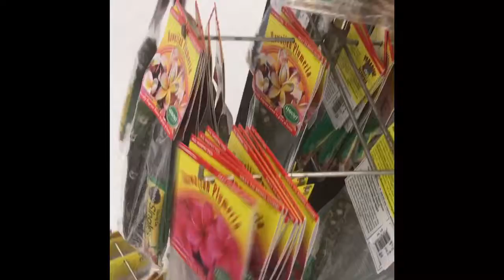Shopping for Baby Beautiful - Hawaiian Bunting Stlye